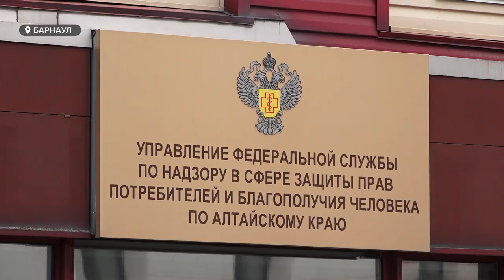Алтайские эксперты рассказали об угрозе распространения инфекции менингита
Поражает молниеносно и приводит к летальному исходу – главная опасность тяжелой формы менингита. После вспышки менингококковой инфекции в Екатеринбурге, где болезнь диагностировали 15-ти жителям, россиян волнует вопрос профилактики этого заболевания.
Cпециалисты Алтайского края сообщили, что в нашем регионе ежегодно регистрируются случаи менингита, но они не носят массовый характер. Так есть ли угроза распространения инфекции, стоит ли поставить вакцину?